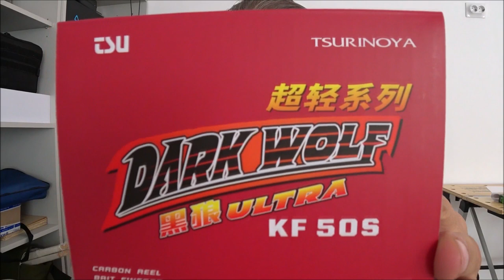Ультралегкая катушка Tsurinoya Dark Wolf Ultra KF 50S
Ультралегкая мультипликаторная катушка Tsurinoya Dark Wolf Ultra KF-50S
Вес 135гр.Вес шпули 6.1 г.  Передат. отн. 7.1:1. Усилие фрикциона 4кг. Подготовка к сезону рыбалки в стиле BFS. (Bait Finesse System), буду пробовать силы)))